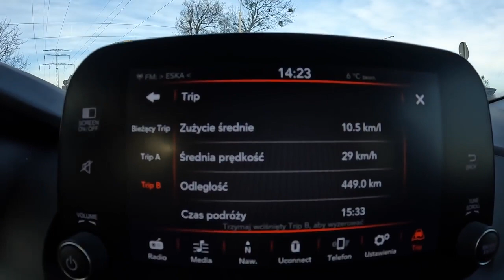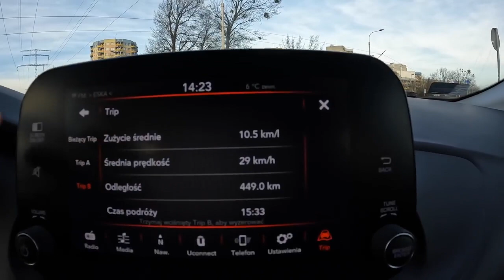2022 Fiat Tipo Cross 1 0 T3 100 HP POV Test Drive Joe Black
Car: Fiat Tipo II Cross 1.0 T3 Turbo 100HP 2022
0:00 Intro
0:12 Walk-around and interior
1:00 Casual driving
2:00 Highway
4:50 Casual driving
8:40 Bumpy road
9:00 Casual driving
11:37 Engine view
11:52 Fuel Consumption

Engine: 1.0L Petrol (Gasolina) 3-cylinders
Displacement (cc): 999
Power: 74 kW/100 hp
Torque: 190 Nm
Transmission: 5-speed manual
Traction: FWD ( Front-Wheel Drive )

Acceleration (0–100 km/h): 12,2 s.

Fuel Tank Capacity: 50L
Total Range: 862 km
Weight: 1335 Kg
Cargo Space: 440 Liter
Model: 2022
Base Price: 21.490 EUR

Driver: Joe Black
Video: GoPro Hero 10 Black / Sony a6300 + Sigma 16mm f1.4
Audio: Zoom H2n (recorder) & Roland CS-10EM (binaural microphones)
Edit: MacBook Pro / Final cut Pro X
Ours goal : REACH 1000+ followers